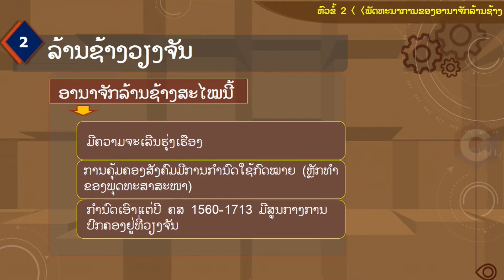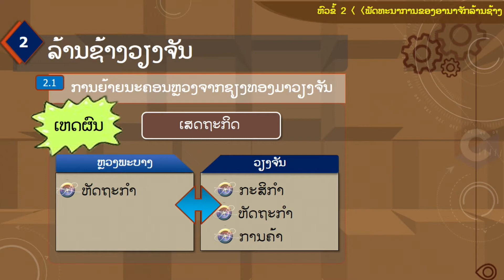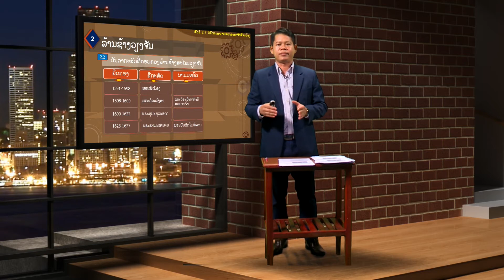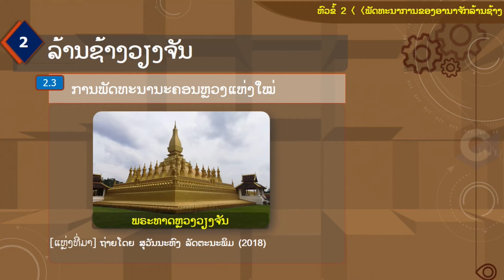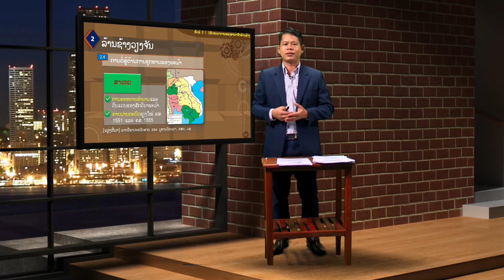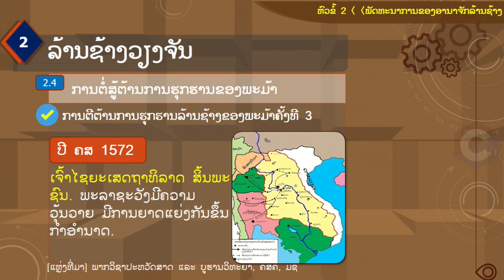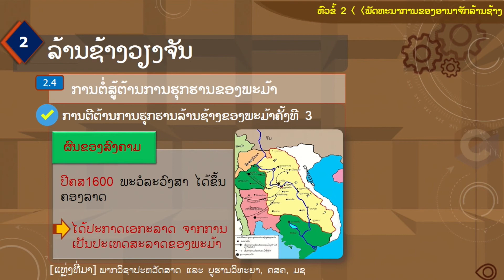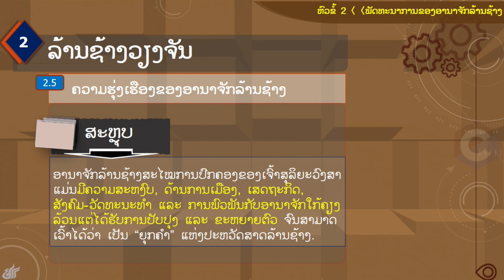Lao Studies1 Lesson 02 ປະຫວັດສາດລາວສະໄໝກາງ(2. ພັດທະນາການຂອງອານາຈັກລ້ານຊ້າງ(ຕໍ່))